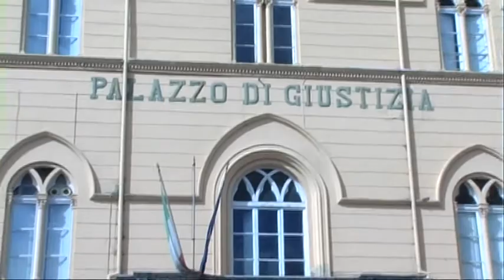Omicidio Chieti, Di Domizio ricoverato. Udienza rinviata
E' stata rinviata l'udienza preliminare del procedimento a carico di Domiziano Di Domizio, l'uomo che uccise la madre il 13 maggio scorso a Chieti Scalo. Di Domizio è attualemente ricoverato in una struttura psichiatrica di Aversa